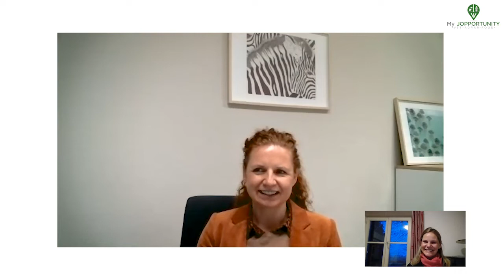My Jopportunity im Gespräch mit Kathrin Siemer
Praxismanagerin Tierklinik Lüsche, Coaching & Consulting